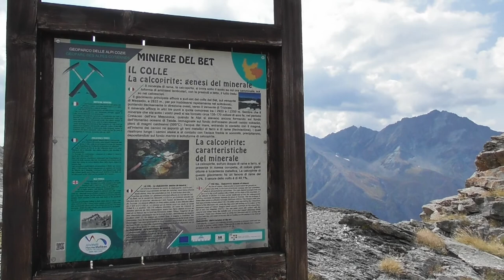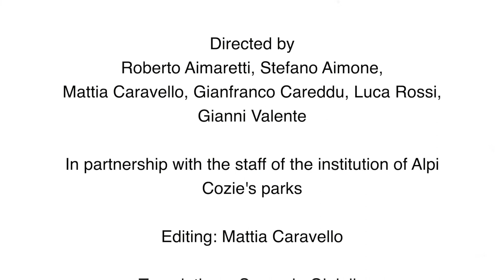Leaders in biodivesity (trailer)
The Protected Areas of the Cottian Alps are in Piedmont, in the western part of the Alps, with 4 natural parks, 2 reserves and 16 special conservation areas. An incredible variety of protected environments at Italian and European level to be known, observed and respected.

The trailer is made by the Arnica Montana cooperative with shots by Roberto Aimaretti, Stefano Aimone, Mattia Caravello (who also took care of the editing), Gianfranco Careddu, Luca Rossi and Gianni Valente